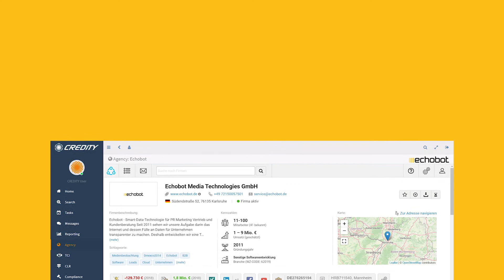Echobot wird international ✉️ Echobot Insider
Liebe Kunden, Freunde und Interessenten,

wie sieht es bei Ihnen aus? Hält Sie die aktuelle Situation noch auf oder nutzen Sie gerade jetzt die Zeit, um Ihre bestehenden Geschäftsprozesse zu optimieren? Getreu dem Motto "Wer rastet, der rostet" haben wir mit Hochdruck an einer großartigen Neuerung für unsere Kunden und Interessenten gearbeitet - doch dazu mehr im Video. Sie dürfen gespannt sein!